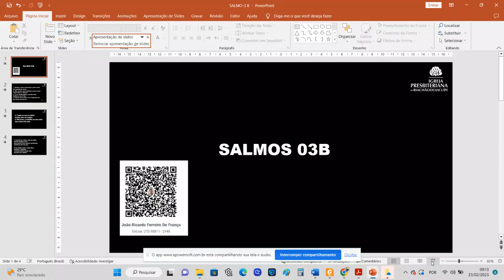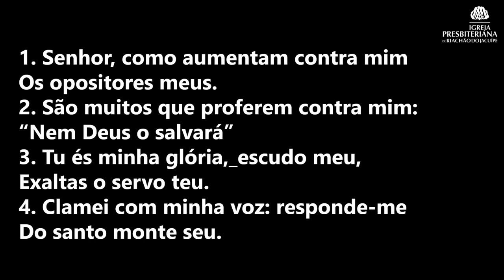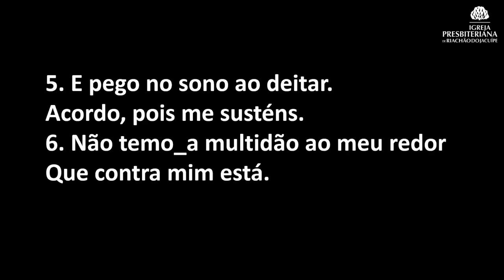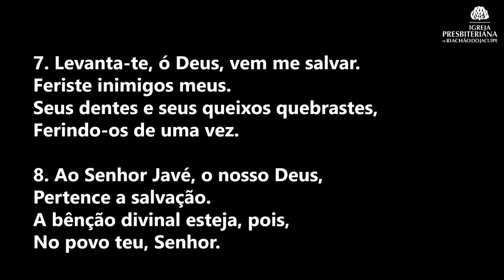SALMO 03 MELODIA CONTEMPORÂNEA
ajude-nos sua contribuição é importante